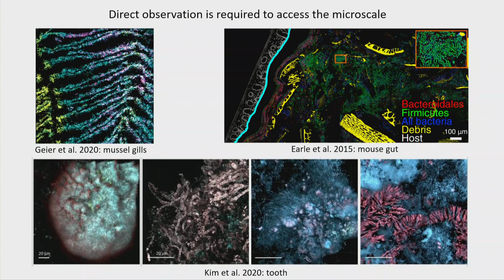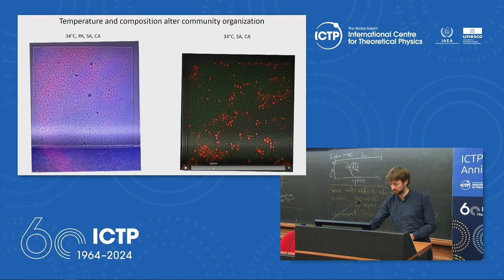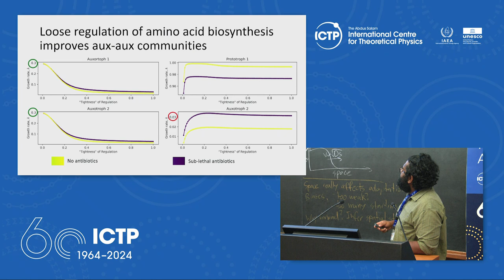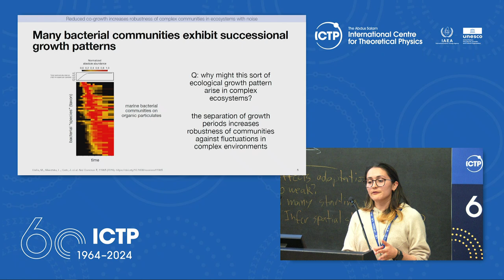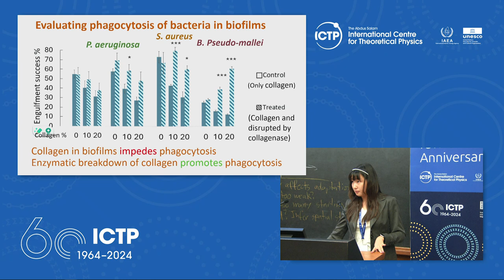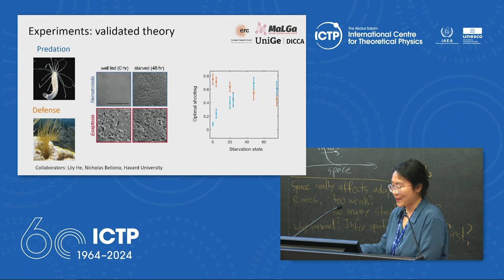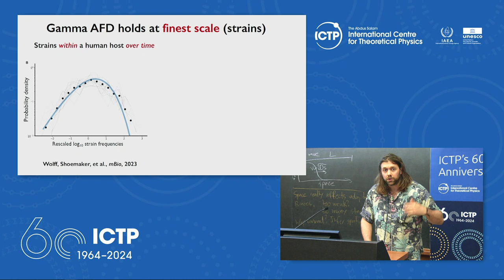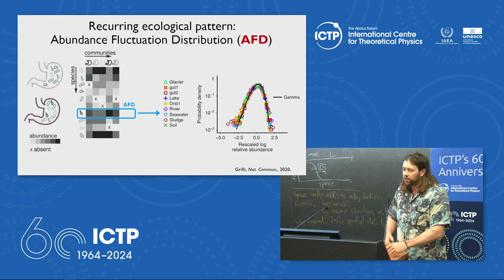Ecology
(chair: Jacopo Marchi)

Leonardo MANCINI
Abhishek VAIDYANATHAN
Emanuele PIGANI
Milena CHAKRAVERTI-WUERTHWEIN
Ada ALTIERI
Xuening ZHOU
Yujia QI
Davide BERNARDI
William SHOEMAKER